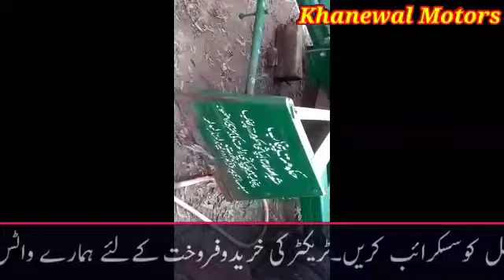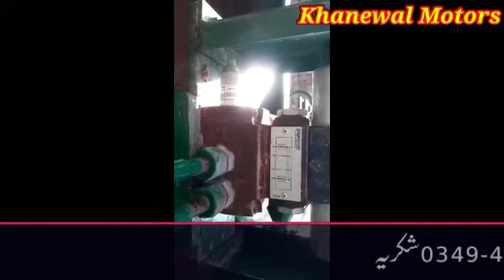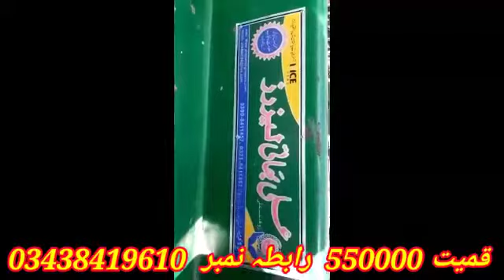لیزر کرا فار سیل 150 صرف گھنٹے چلا ہوا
لیزر کرا فار سیل 150 صرف گھنٹے چلا ہوا 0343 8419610 خرم شہزاد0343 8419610